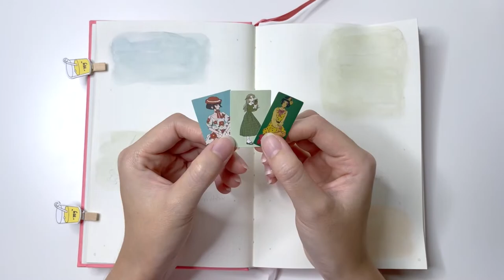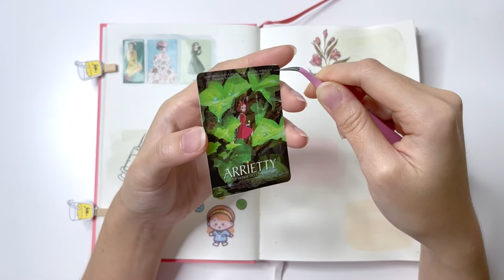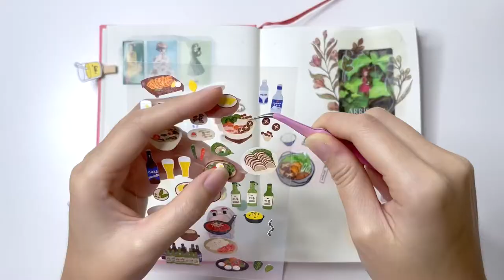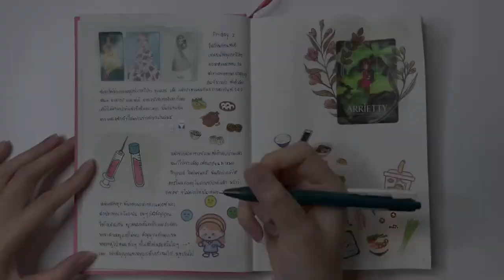Days in my life #12 ~ 2-4 September 2022☘️~ (with SUB)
เริ่มต้น journal ด้วยวันแห่งการ shopping ฉันไปเดินเล่นและเลือกซื้อเสื้อผ้ามากมายกับเจ้านายที่น่ารักและใจดีกับฉันเสมอ ได้เสื้อผ้ากันมาคนละหลายชุดแล้วเราก็ไปทานข้าวกันค่ะ เป็นมื้อกลางวันมือใหญ่มื้อหนึ่งในรอบหลายวัน อิ่มไปจนถึงเย็นเลย

ช่วงบ่ายฉันเจาะเลือดเพื่อเตรียมตัวหาหมอในอีก 2 วันข้างหน้า เสร็จภารกิจทุกอย่างแล้วก็กลับมาทำงานตามปกติ แต่ที่ไม่ปกติคือก่อนเวลาเลิกงานเสียงสัญญาณไฟไหม้ก็ดังขึ้น ทุกคนออกมาช่วยกันหาต้นตอของควันไฟแต่ก็ไปพบอะไร สัญญาณไฟไหม้ก็ยังคงดังต่อไปเรื่อยๆ จากที่ตกใจก็กลายเป็นรำคาญและหนวกหูมากค่ะ กว่าสัญญาณจะดับทุกคนก็เลิกงานกันพอดี

อนิเมะประจำสัปดาห์นี้คือเรื่อง “Arrietty” เรื่องราวของมนุษย์ตัวเล็กที่เรียกตัวเองว่า “ผู้หยิบยืม” เล่าถึงมิตรภาพและความรู้สึกระหว่างมนุษย์กับเผ่าพันธุ์อื่นในแง่มุมต่างๆ กันบนพื้นฐานจิตใจของมนุษย์แต่ละคน

วันหยุดสุดสัปดาห์ก็ยังเป็นวันแห่งการกินเหมือนเดิม ทั้งชามะลิใส่วุ้นที่กินเป็นประจำ และยังมีอาหารเย็นมื้อใหญ่อีก 2 มื้อ ทั้งทำกินกันเองในบ้านและออกไปกินที่ร้านอาหาร เป็นช่วงสองสามวันที่เจริญอาหารเกินไปมาก